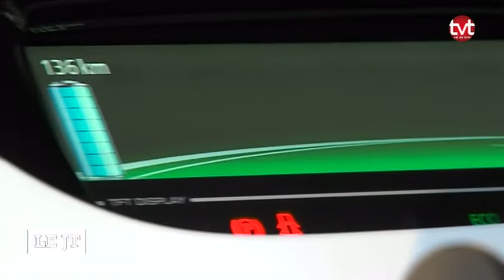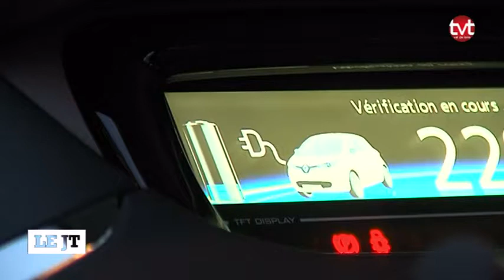Indre-et-Loire : Le nombre de voitures électriques en hausse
En Indre-et-Loire, la vente de voitures électriques ne cesse d'augmenter motivant les constructeurs à travailler sur une plus grande autonomie de fonctionnement. Pour exploitation TV, droits réservés, nous contacter